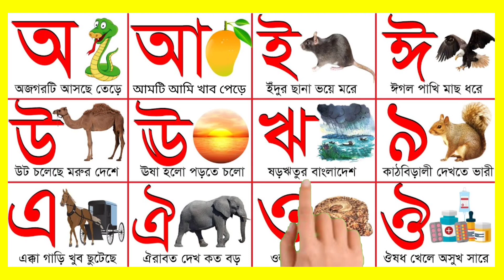অআইঈ || অ 🐍আ 🍍 ই 🐀 ঈ 🦅 || অ'য় অজগর আসছে তেড়ে